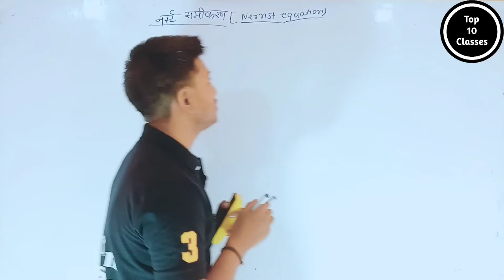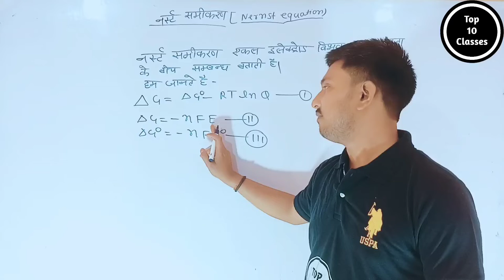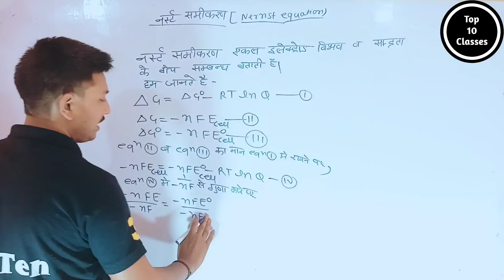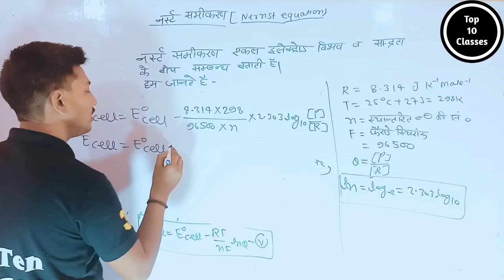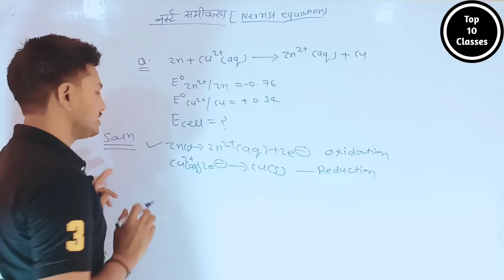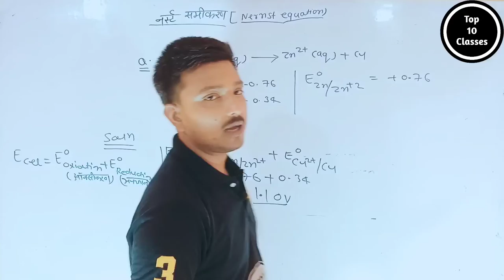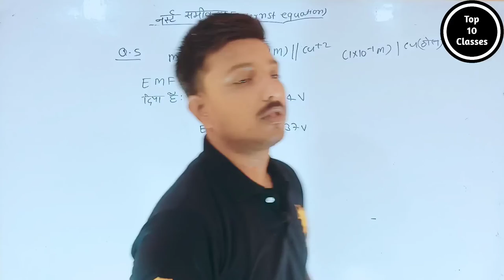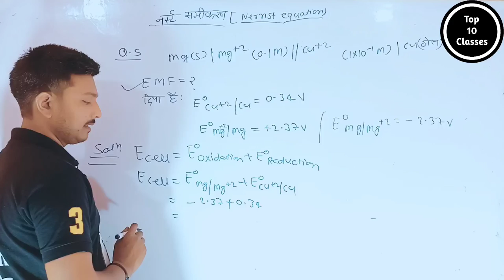Nerst Equation - Electric Chemistry | Class 12 Chemistry